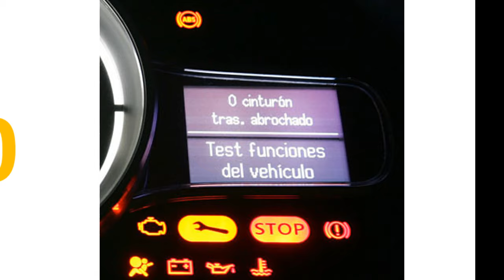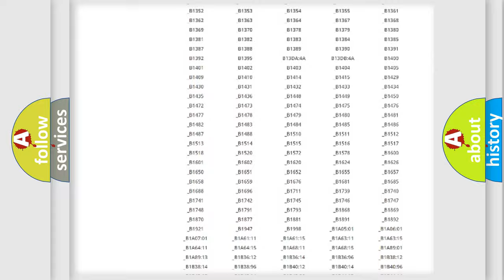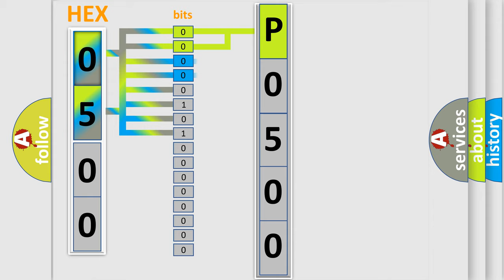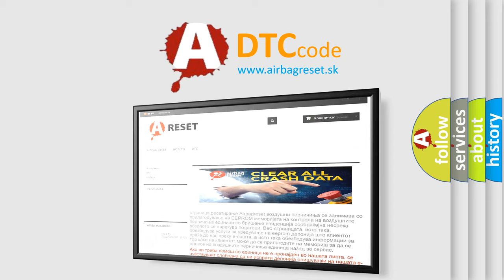DTC Oldsmobile P0500 Short Explanation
Contents:
0:21 Basic DTC analysis according to OBD2 protocol standard.
1:48 Insight into programming
2:58 A diagnostically understandable description of the Diagnostic Trouble Code
3:05 Basic error definition

Make
Oldsmobile
Code
P0500
Definition
Cylinder 4 misfire detected
Description
Excess emissions level of misfire detected on cylinder No4